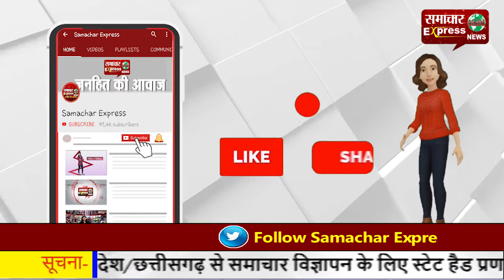मुरादाबाद में चोरों ने पीतल कारोबारी के घर पर साधा निशाना, लाखों रुपये की करी चोरी